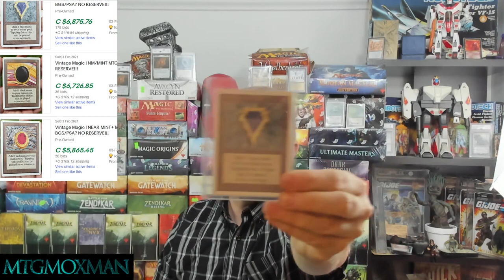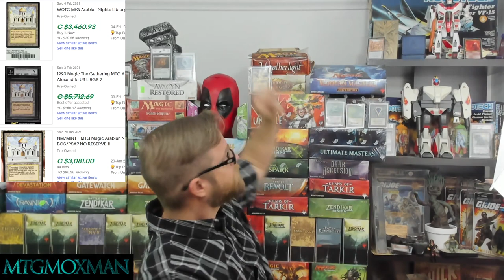MTG Market Watch Reserve List Hold The Line